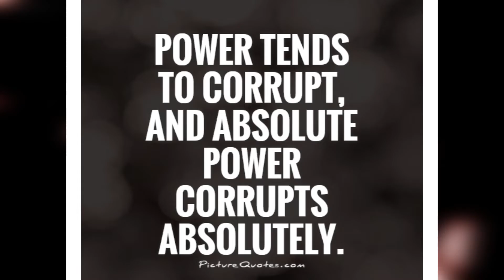Why we love Bam so much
Why we love Bam so much, he's just such a loveable character.